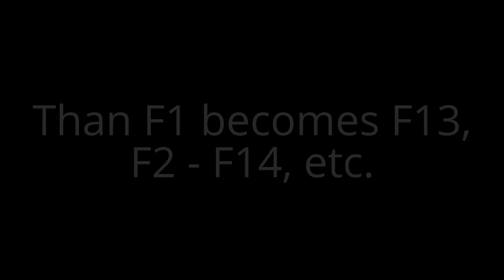How to press F13 - F24 on the keyboard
This video shows how to press F13 - F24 on a keyboard were there are only 12 F keys, F1 - F12.